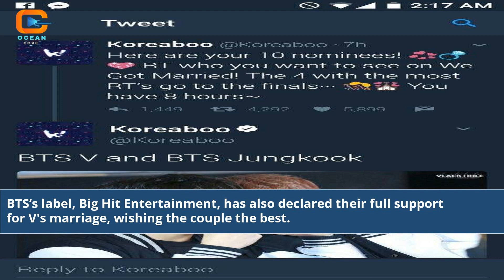V's Marriage Announcement Stirs Up Desire in Fans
V Married Bts
v wife bts
v bts marriage photos
bts v married date
bts v married photos
bts v married jennie
is bts v getting married
does bts v want to get married
will bts v marry me
is bts v married
bts v and jk married
is v bts getting married
bts jungkook and v married
bts jungkook and v getting married
v married bts
bts v married
bts wedding video
bts v marriage photos
bts v marriage date
bts v marriage age
bts v marry me
bts married or not
bts married or unmarried
bts v wife
bts v wife photo
bts v wife photo and name
bts v wife and baby
bts married members
bts v marriage video
bts v married and baby
is v of bts married
can bts v marry an indian girl
will bts v marry an indian girl
did bts v get married
is v from bts married
how to marry bts v
bts v wife name
who is married in bts
are any of the bts members married
rm of bts married
are the members of bts married
v married to whom
v bts marriage
bts marry me
bts v about his future wife
is any member of bts married
v bts en couple
v from bts 2022
did bts v married
bts v wedding date
is any of the bts members married
bts rm getting married
is v married from bts
v from bts married
v from bts girlfriend
bts v family photos
v bts girlfriend 2022
v from bts getting married
bts v getting married
does v from bts have a girlfriend
bts v married and has a baby
v from bts pics
which bts member is married
bts v has married
is bts v in a relationship
will bts v marry indian girl
bts v is married
is bts v married in real life
bts v is married or not
is bts v married to jennie
v bts is married
v bts is married or not
is bts v married to jungkook
v and jk of bts
bts v and jk photos
bts married
bts members who are married
bts v love story
bts v husband material
bts member v married
music mundial bts v married
bts member v is married or not
v bts wife name
bts v married news
bts v married yes or no
bts v wife name photo
bts members married or not
bts v get married or not
bts jin married or not
bts rm married or not
bts jungkook married or not
bts jimin married or not
bts suga married or not
bts jk married or not
news about v from bts
bts v married or unmarried
v of bts married
bts v is married or not 2022
bts member v photo
bts v girlfriend 2022
tell me about v from bts
bts v wife real
bts v reveals he's married
bts rm and v videos
who is bts v married to
who is bts v wife
when will bts marry
bts v vlive 2022
picture of v bts
who married bts v
bts v was married
bts v want to get married
V's marriage with BTS
BTS members unity and bond
Behind the scenes of V's marriage
Exploring V's bond with BTS
V and BTS brotherhood
Love and unity in BTS
The story of V's marriage
BTS friendship and loyalty
V's connection with BTS members
Unveiling V and BTS bond
Inside look at V's marriage
Emotions in BTS brotherhood
V's journey with BTS
Understanding V's relationship with BTS
Celebrating BTS camaraderie